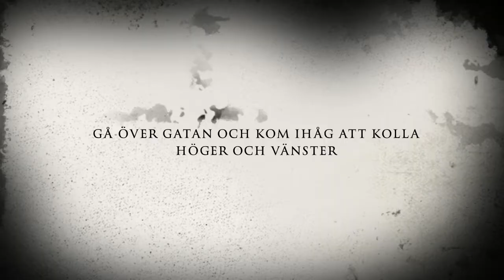När man går över gatan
En filmtrailer av Osan och Melissa i år 3 på Fagersjöskolan.